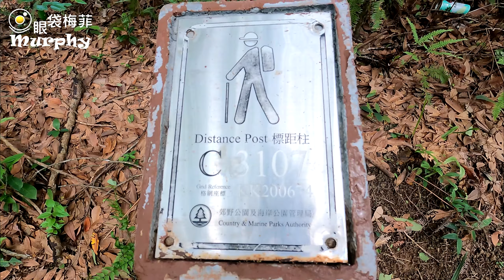風景好靚呀! 介紹番 ~ 炎夏輕鬆樹蔭路線 [ 大赤沙頂 I 田下山 I 大廟 ] 人行我又行#52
[人行我又行山篇] 52集

又同大家行山啦!! 天氣超熱呀出片嘅時間，夏日炎炎行山都係盡量搵D樹蔭多嘅路嚟行，今次同大家去清水灣行吓郊遊徑，樹蔭多，風景靚，新手都可以輕鬆完成，想知詳細就一齊去睇片啦!

大家記得幫忙CLS同埋Subscribe我嘅Channel呀!

多謝大家一直以來既支持!

[香港遠足路線APP]路線GPX分享 [大赤沙頂 I 田下山 I 大廟 ]

Facebook : 眼袋攝影 . 旅遊攝影資訊平台 . Eye Bags Photography